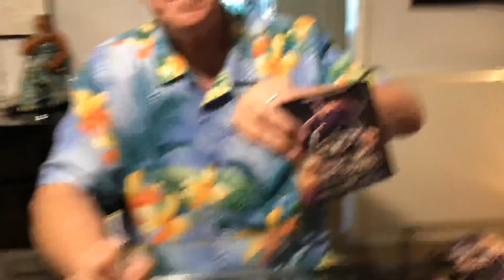Dennis McCarthy signs CD inserts for What We Left Behind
Composer Dennis McCarthy, co-writer of the score to the Ira Steven Behr documentary, What We Left Behind-Looking Back at Star Trek Deep Space Nine, autographs inserts for the new limited edition soundtrack release of the film. Available from Buysoundtrax.com.